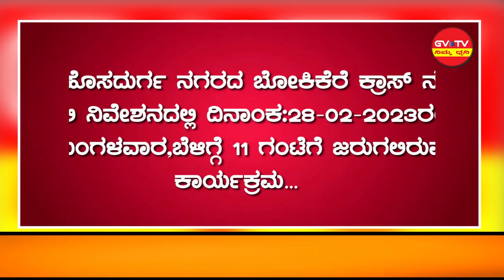ಹೊಸದುರ್ಗ-33ನೇ ವರ್ಷದ ಶ್ರೀ ವಿಜಯರಾಯ ಸಂಗಮೇಶ್ವರ ಜಯಂತಿ ಹಾಗೂ ನೂತನ ಸಮುದಾಯ ಭವನದ ಭೂಮಿಪೂಜೆ ಪೂರ್ವಭಾವಿ ಕುರಿತು ಸಭೆ